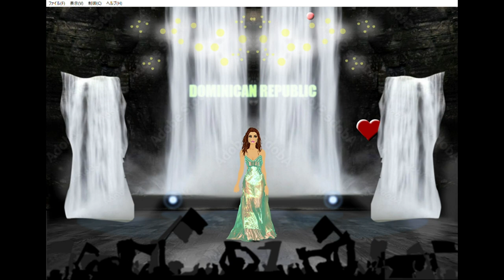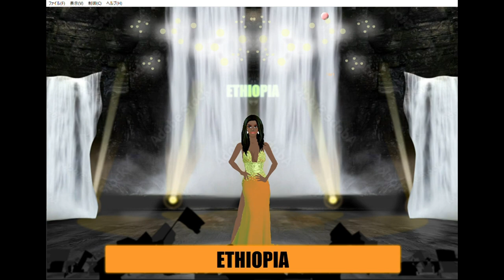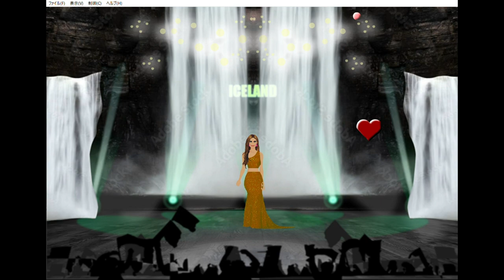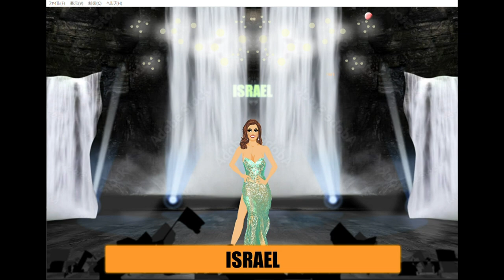204 Miss Universe Preliminary Group B Made with Clipchamp